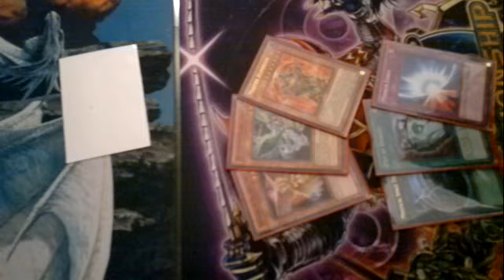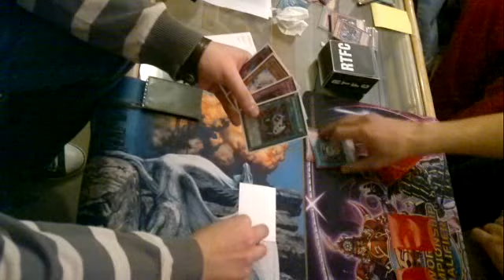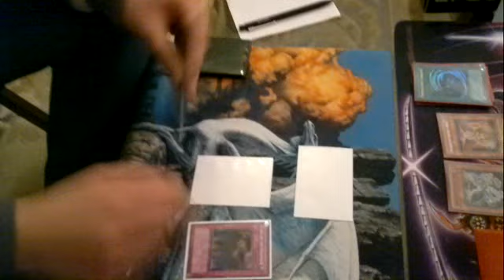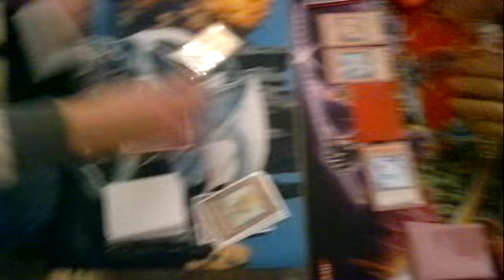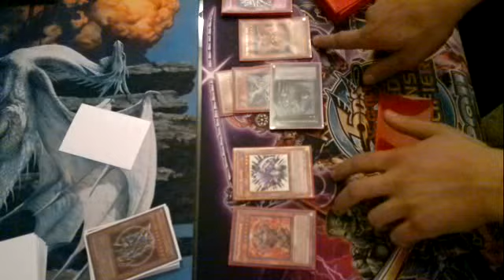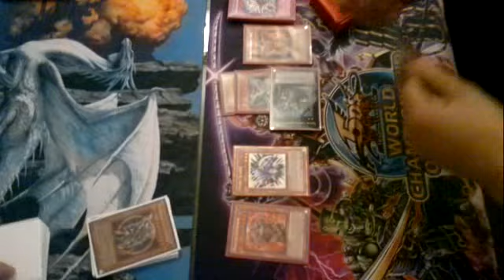Qik - Mobile video by Zvonko Ivić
Streamed by Zvonko Ivić in Croatia. Qik is the fastest way to upload videos to YouTube from your mobile phone.